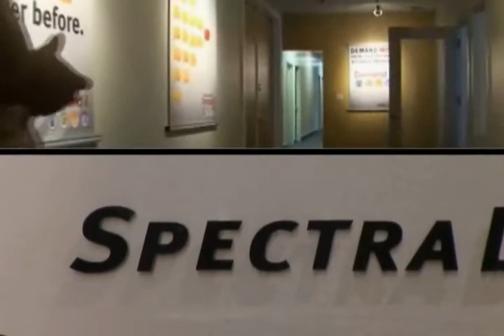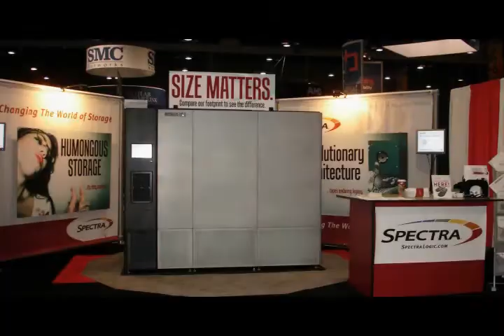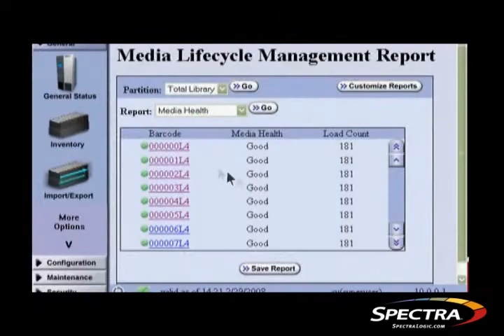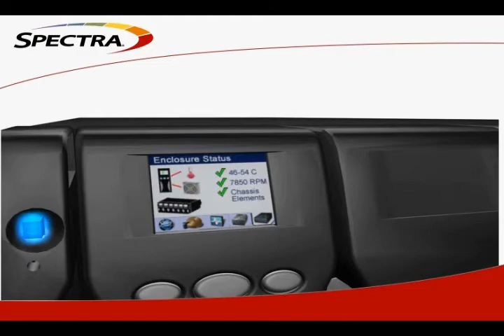Field Sales Jobs at Spectra Logic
This opportunity with Spectra Logic is unique. Unlike other companies in the storage market, Spectra Logic has always been privately owned, privately funded and operates at all levels with a strong entrepreneurial spirit. Our company culture does not value regimentation. Creativity is encouraged.